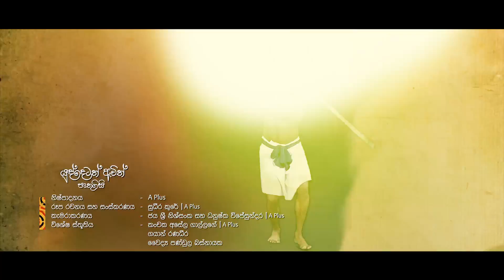Yuddetath Awith Pruthugeesi | යුද්දෙටත් ඇවිත් පෘතුගිසි - Ranwala Balakaya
ගායනය - ආත්මා ලියනගේ, සහන් රන්වල සහ රන්වල බලකාය
පද රචනය - සුනිල් සරත් පෙරේරා
සංගීත සංයෝජනය - සදීප්ත ගුණවර්ධන
නාද සංකලනය - පසන් ලියනගේ | Red Fox

නිෂ්පාදනය - A Plus
රූප රචනය - සුධීර කුරේ | A Plus
කැමරාකරණය - ජය ශ්‍රී නිශ්සංක සහ ධනුෂ්ක විජේසුන්දර | A Plus
විශේෂ ස්තූතිය - කංචක අසේල ගාල්ලගේ | A Plus, ගයාන් රණධීර, වෛද්‍ය පණ්ඩුල බස්නායක